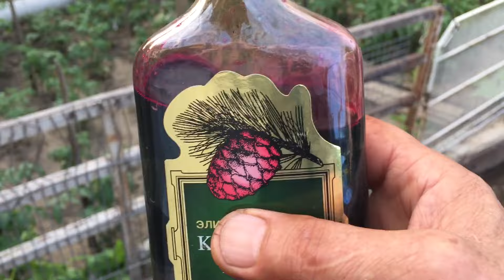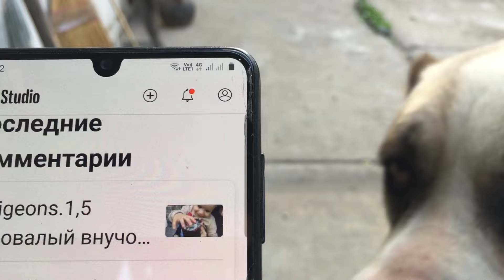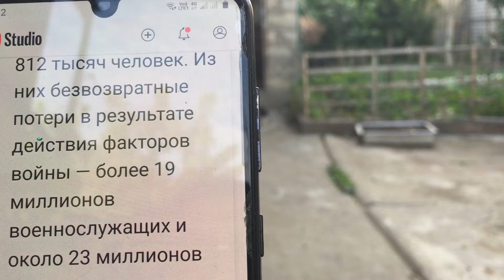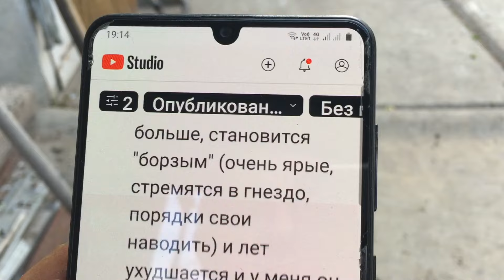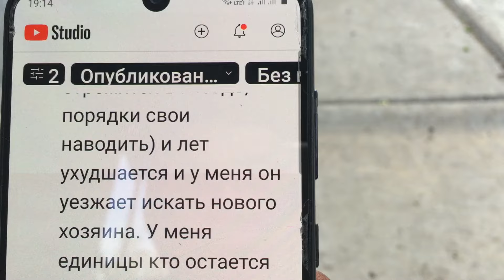Pigeons.Почему голуби на 2-3 год гона теряют лётные способности.